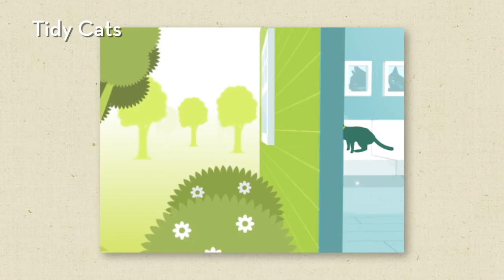Craig Sheldon 2012 Reel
It's been quite the year! A year of changes with new and different projects. I got to work on two very fun Cogeco spots. I also did animations for a short film called Rooney's World! It was my first time putting an animated character in a real world environment. Super fun. Also had an amazing experience making a short animation with my old pal Lauren Gregg for the show "HOUSE" on FOX! Last but not least I had the honor of making a promo video for my favorite clothing/merch company GAMA GO!